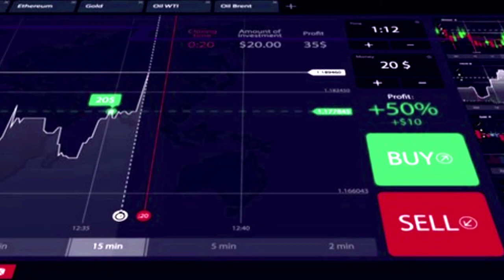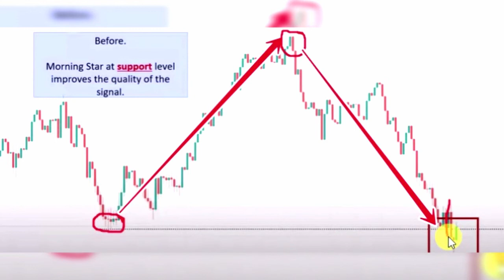morning star trading strategy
If you want to work with me please select any one of my prffered broker.Then  knock me.I am here for you for making profit.